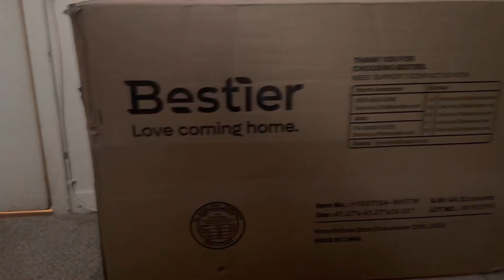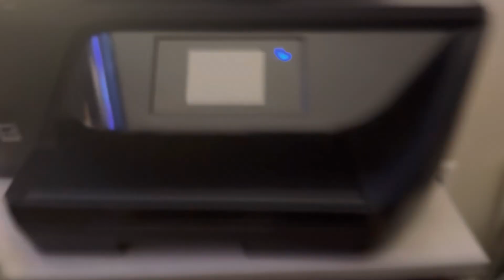✨🧚🏾 Setting Up My New Desk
Setting up My new desk that I got from Amazon!

I needed more desk space and this is how it turned out when I put the desk together!

Should I have the printer 🖨️ on the desk? Or Nah?

Amazon Desk

I have been using Canva over 10+ years for projects, Instagram posts, YouTube thumbnails, or for even on Facebook hosting ads & content. It’s a great tool to make your posts look more professional & creative! Try it today for FREE!

As a gamer I need to refuel and Sneak is the best for gamers going on for long periods of time!

My Favorite Ecosusi Items:
Ecosusi Indoor Chic- vegan slip Nightdress: